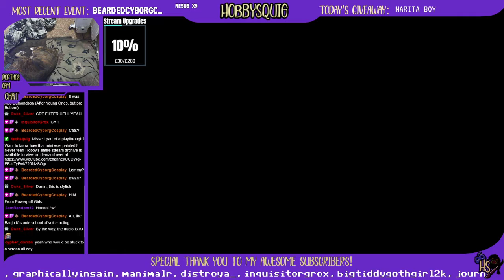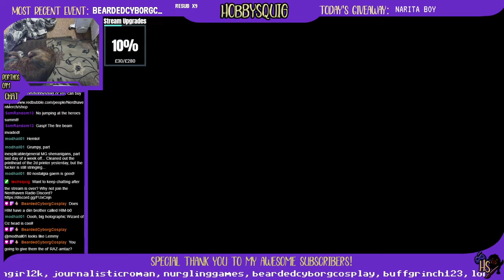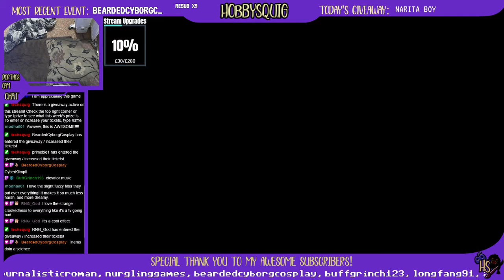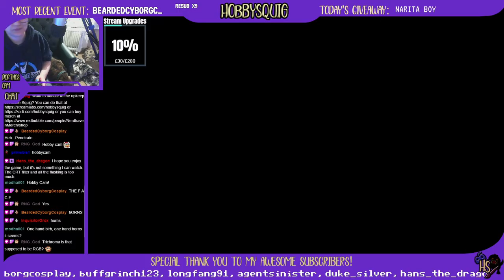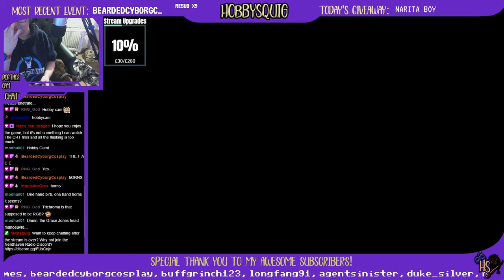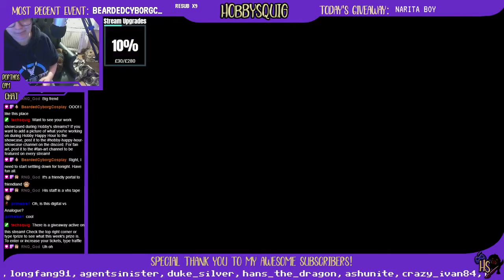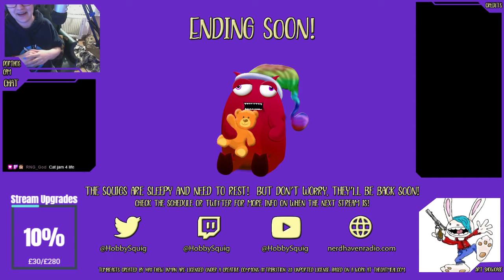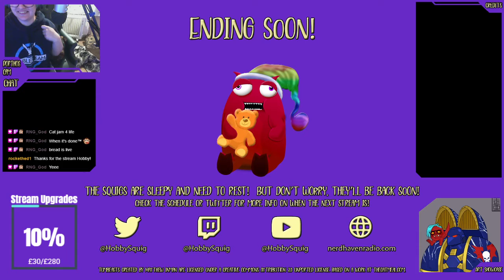HobbySquig plays Narita Boy (Demo)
In this special off-schedule stream, Hobby plays the demo for Narita Boy - a game they backed on Kickstarter and have been super excited to play!